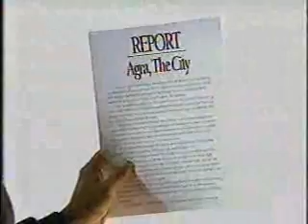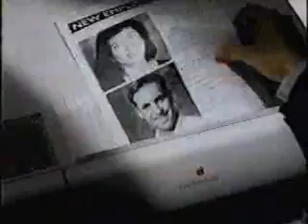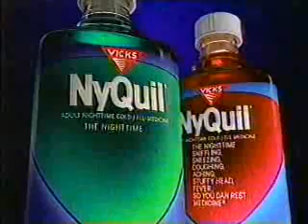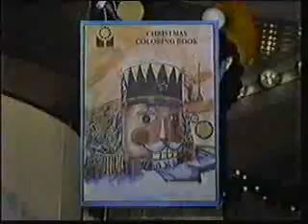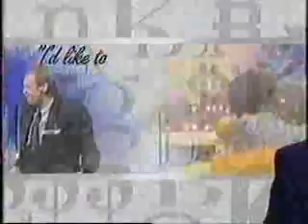The Tonight Show with Jay Leno, 11/23/1993 part 2 of 2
The oldest episode I have of Jay Leno's tenure on The Tonight Show (excluding guest hosting on Johnny Carson). Guests tonight include the late Robin Williams and a younger Harry Connick Jr, singing 'Sleigh Ride' (yeah I know, a pre-Thanksgiving episode). Includes commercials.

(C)1993 Big Dog Productions/NBC.